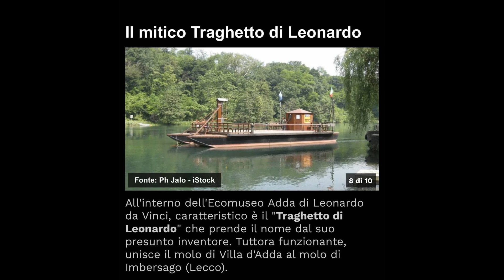Appartamento in Vendita a Capriate San Gervasio (BG)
ADATTO AMANTI INDIPENDENZA! IMMOBILE GIA   RISPONDENTE AI NUOVI REGOLAMENTI EUROPEI 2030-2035.
Nella zona residenziale vicina al Casello dell' Autostrada, proponiamo Immobile già rispondente alle nuove regole 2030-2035, appartamento indipendente posto al piano terra, in un piccolo fabbricato composto di solo 12 unità abitative, con zero barriere architettoniche, di recentissima costruzione, praticamente nuovo, composto da soggiorno, angolo cottura, camera e bagno.
Riscaldamento autonomo.
Area esclusiva esterna per uso giardino.
È compreso un locale cantina al piano interrato.
Con una piccola aggiunta al prezzo è possibile acquistare una comoda autorimessa al piano interrato.
Le immagini allegate al presente annuncio sono ricavate da render per motivi di privacy richiesti dalla parte venditrice.
 (in base alla normativa sulla privacy, precisiamo che l  indirizzo riportato è un utile ausilio nell'individuazione della zona dove è ubicato l'immobile, rispettando la privacy e la riservatezza dei venditori)

Per maggiori informazioni o fissare un appuntamento per visionare l  immobile, contattaci senza esitare al numero diretto 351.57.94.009